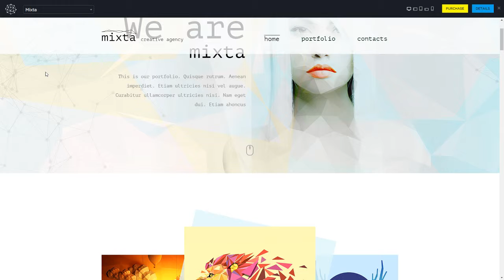Mixta -” Creative Agency, Portfolio Muse Template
Software Version Muse CC 2015.1.x, Muse CC 2015

 ThemeForest Files Included Layered PSD, Muse File, HTML Files, CSS Files, JS Files

 Tags agency, art, blog, business, clean, creative, design, fashion, modern, muse, photo studio, photography, portfolio, uique